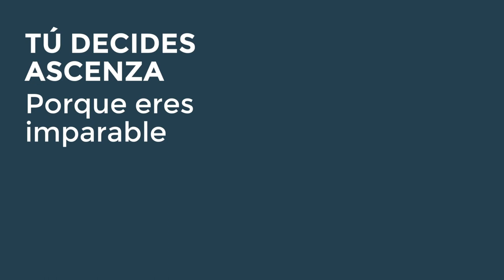ASCENZA TALKS 2022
Dos jornadas al más puro estilo imparable, en las que hemos debatido sobre las temáticas más relevantes de la agricultura de hoy.

Desde un enclave emblemático como el Palacio de Cibeles, hemos presentado soluciones innovadoras, adaptadas a las exigencias del mercado y las necesidades de la agricultura.

La gran novedad de este año ha sido la presentación de Blexia, nuestra línea de BioProtección que ayudará a los agricultores a controlar las plagas y enfermedades, mediante soluciones basadas en extractos botánicos y microorganismos.

Dentro de esta encontrarás productos como PREVAM®️PLUS, Prevatect®️, Equiset®️, Carpet®️ o Valesco®️

Sigue atento a nuestras próximas publicaciones y descubre todas las novedades que te traemos.

La naturaleza es Imparable